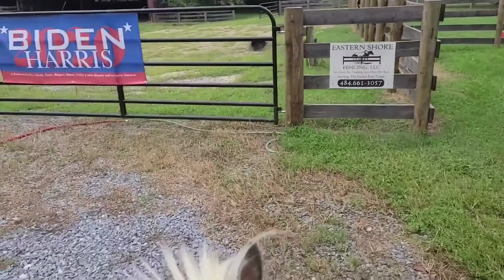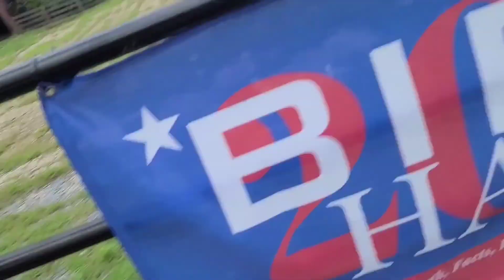Another Day with Mr. APPLE AND FRIENDS. 💗